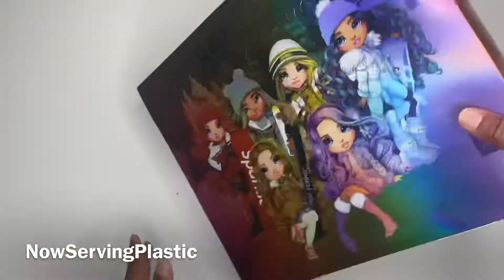Unboxing Rainbow High Winter Break Jade Hunter ❄️💚